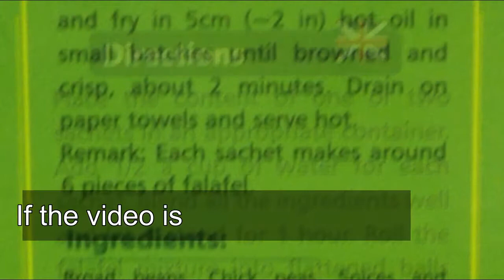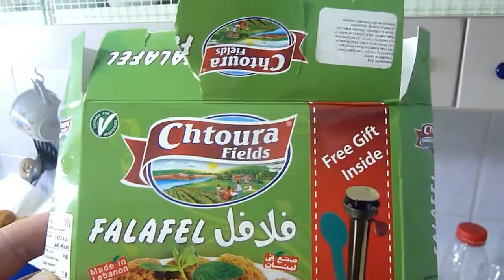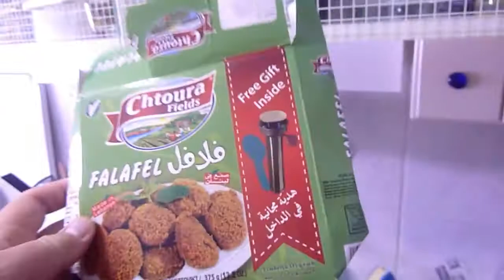Superb food in Wien Austria-- FALAFEL How to make it !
Superb food in Wien  FALAFEL   How to make it ! 21july 2017

Thank you to Aranka Kovac how bought it , made it :) and allowed me to have the taste of it! Köszi Ari hogy megvetted megsütötted !

Dear SUBSCRIBERS and travellers on You Tube who finds this message PLEASE support my video editing and joy and bliss sharing activity on Patreon by donating few bux to the MAN :) If your pledge is monthly I wish to offer you an Art work of mine send in HD or HQ as you wish in DIGITAL form. Its YOUR choice which work you want!

Molim procitati!